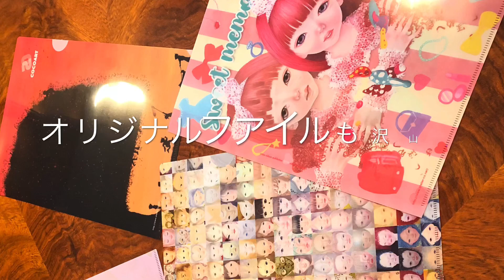ココアートチャンネルのCoCoさんの作品『自由っていったい。。。？』我が家へ～大安の今日お迎えに行ってきました！名前は心（こころ）ちゃん♡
ココさんの動画を見つけたきっかけは
ココさんの臨死体験の動画から～
見終わったときにちょうどLIVEをされていることに
気がついてLIVEに初参加させていただいたのが
先週の土曜日？６日？
そこから沢山のCoCoさんの動画を拝見させていただき
この可愛い心（こころ）ちゃんの存在に気付いて
今日、赤坂のギャラリーまでお迎えに行ってきました。

本当に絵も人もご縁で繋がるものですね💕
私が心(こころ)ちゃんをお迎えしたのは、一目惚れです。
お迎えしたいと思ったのは８日で、お友達に
こんな絵があって欲しくなっちゃったんだけどどう思う？と
ギャラリーのURLを送ったところ
「いいじゃない〜💕」と返信があり、
そして購入を決めた日は、９日だったのですが、
その日ココさんの３チャンネルの動画を朝から次々に
見まくっていたのですが、みる動画みる動画、
全部この子が登場するのです😅もうコレは
お迎えアピールきたーーー！と思って、ギャラリーサイトに飛んで行きました💓

２年の間、こんなに可愛い心（こころ）ちゃんを
どなたもお迎えにならなかったのが不思議なぐらい可愛い～
私のことずっと待ってくれていたような気がします。

動画の写真添付の向きが
どう頑張っても何故か表示させてる画像がひっくり返るという、、、汗
お見苦しくなってしまいました。直せないの、なぜだろう？？？

こちらはCoCoさんの愛犬りゅうくんが心（こころ）ちゃんの